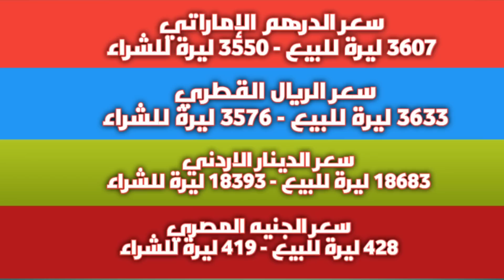الليرة تفاجئ الأسواق.. سعر الدولار في سوريا اليوم الأحد 30 يوليو 2023 وسعر الذهب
عنوان الفيديو: الليرة تفاجئ الأسواق.. سعر الدولار في سوريا اليوم الأحد 30 يوليو 2023 وسعر الذهب.
يستعرض الفيديو متوسط أسعار صرف الدولار وعدد من العملات الأجنبية والعربية أمام الليرتين السورية واللبنانية خلال تعاملات اليوم الأحد 30/07/2023، وأسعار الذهب في الداخل السوري.